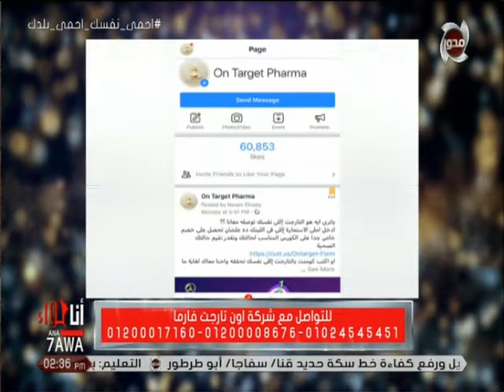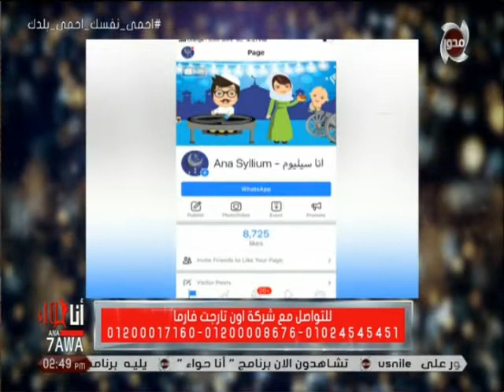تعرف على احدث اساليب وكورسات التخسيس من اون تارجت فارما